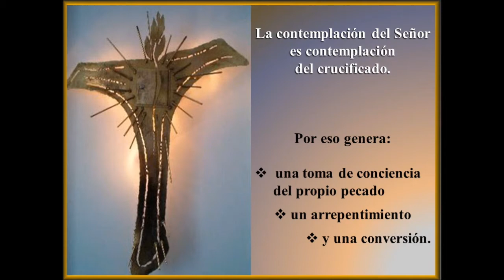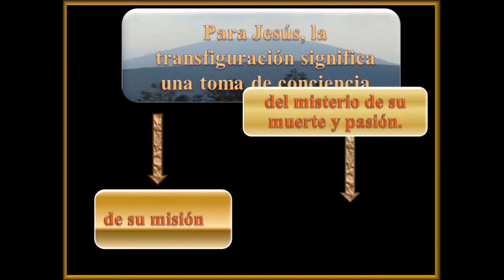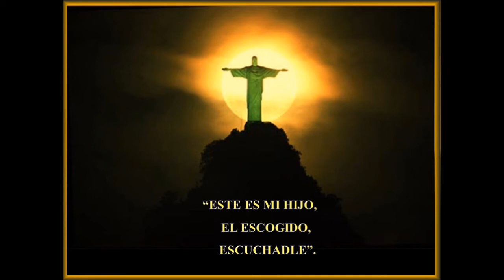2º Domingo de cuaresma (Ciclo C)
Reflexión del evangelio del 2º Domingo de Cuaresma (Ciclo C)
Texto: José Román Flecha Andrés
Presentación: Antonia Castro Panero